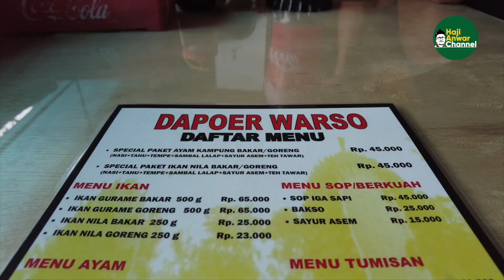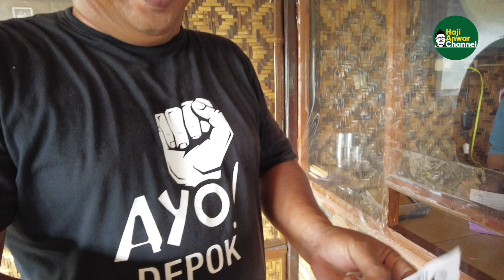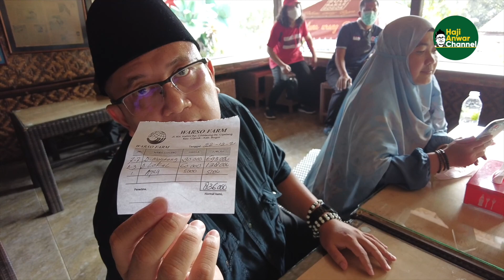DESTINASI WISATA DI SUKABUMI MAKAN DUREN LANGSUNG DI KEBUNNYA!! || HAJI ANWAR CHANNEL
Haji Anwar Channel adalah kanal YouTube yang menyajikan keseharian juga kegiatan lain dari Haji Anwar. Kanal YouTube ini dikelola oleh Tim Haji Anwar.